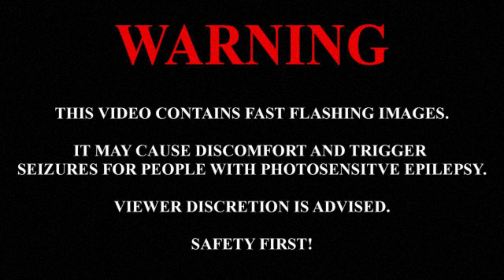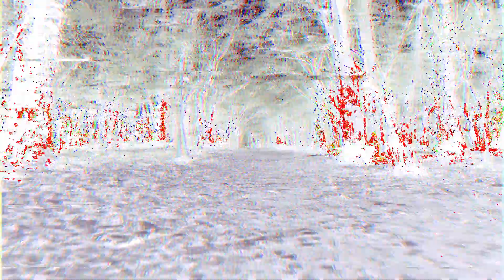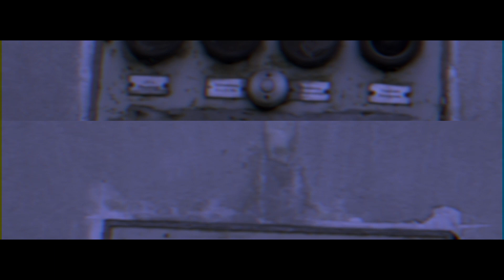PENZ & RXID - HARDCORE (Official Music Video)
If you want to support us and our work, you can do that by streaming the hell out of this tune on Spotify or simply by buying it on iTunes, Amazon Music or Google Play Music. But if you want to download the track for free that's also fine, you can simply do that via our download gate!

Special thanks to the very talented RVTR Media for creating such an amazing music video!